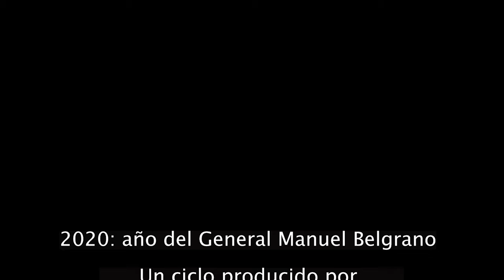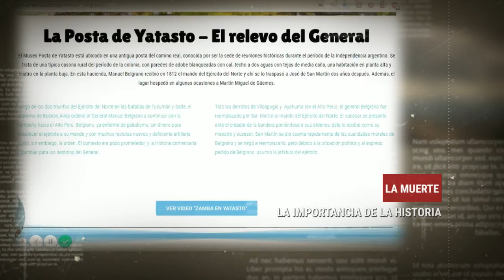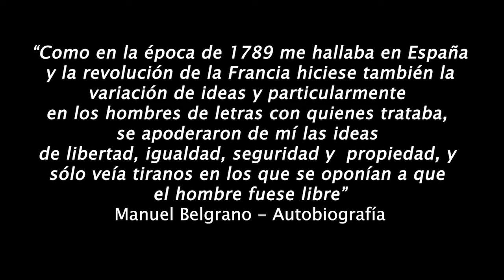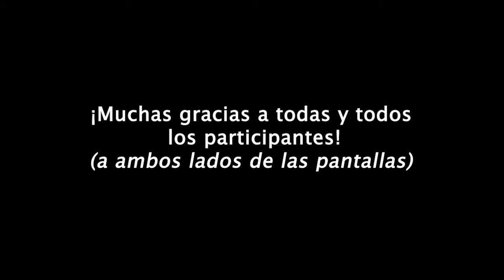Ciclo de charlas del CEHIS: Un repaso por el ciclo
En una carta a Tomás Godoy Cruz, San Martín declaraba en 1816: "yo me decido por Belgrano: éste es el más metódico que conozco en nuestra América, lleno de integridad y talento natural: no tendrá los conocimientos de un Moreau o Bonaparte en punto a milicia pero créame usted que es lo mejor que tenemos en la América del Sur".
En el año del Bicentenario de la muerte del General Belgrano, desde el CEHIS nos propusimos revisitar su figura en sus diferentes facetas: como político, militar, economista, escritor, educador y como construcción histórica a lo largo de estos dos siglos. Este recorrido fue posible gracias a la predisposición y colaboración de profesoras y profesores que en sus ámbitos de trabajo analizan a esta figura tan compleja de nuestra historia y que aportaron sus conocimientos de forma tan desinteresada y en este contexto tan adverso.
Nuestro infinito agradecimiento por darnos la oportunidad de conocer las múltiples caras del General Manuel José Joaquín del Corazón de Jesús Belgrano.